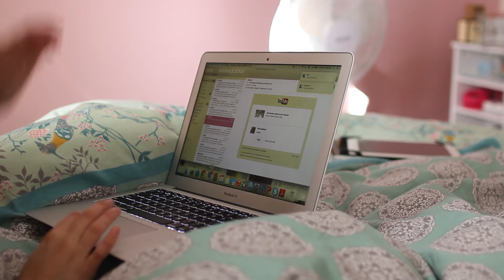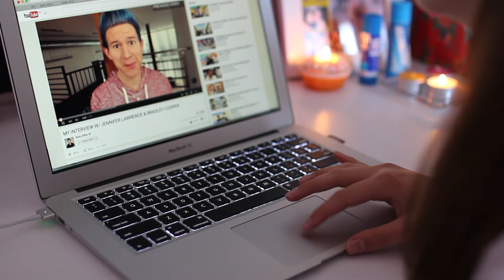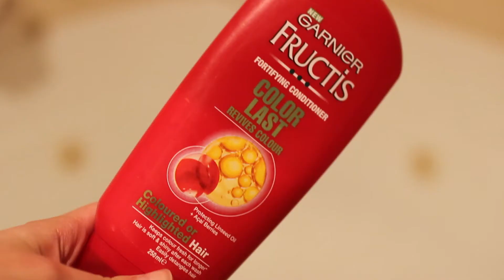Day In My Life // Reality of Holidays!!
Hey guys!! I decided to film a day in my life during the holidays. My days are usually quite boring as you will see! HAHAH I still hope you enjoy this video none the less! Love you all xx